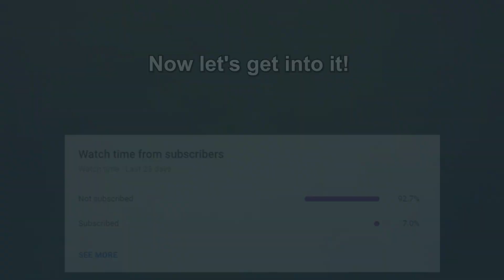A Day in The Life of an American Truck Driver - Road Rage, Brake Check, Car Crash, Instant Karma USA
⚫ Links to the original videos:

1. meismehaha --- Distracted driver nearly hits semi ( near Tacoma, Washington )

2. Eric Moffitt --- Hit and Run 1-20-21 ( Erie, PA )

3. Jonathan Alfaro --- Spring, TX red light runner nearly caused a wreck ( Tomball, TX )

4. Buster Brown --- Can't stay in their lane

5. Alex Lemon --- Semi Truck Close Call Accident ( TX-114W )

6. Steven Collier --- Crazy Chicago, IL Driver

Steven Collier --- Retarded Drivers of Chicago

Steven Collier --- Merc must pass truck

Steven Collier --- The lovely retards of Chicago, IL

Steven Collier --- Crazy Chicago drivers

Steven Collier --- Indianapolis Must Pass Truck Break Check

Steven Collier --- Must Pass Truck Saint Louis, MO

Steven Collier --- Phone driver near miss Freeport, IL

Steven Collier --- Must Pass Truck Waterloo, IA

7. 14thesky --- Driving FAILS Compilation # 3

14thesky --- I-26 W. SC, Cry baby cuts me off then gives me the finger when I give him the high beam lights (!!) (I-26 W. SC )

14thesky --- 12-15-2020 Ladson,sc Toyota Prius driver on his phone (!) slowly runs a red light (!) WHILE I WAIT ( Ladson, SC )

14thesky --- Tractor trailer driver tries to kill Pick up driver Houston TX ( I-10 EAST. Houston TX )

14thesky --- " DUMBASS OF THE DAY" in North Dakota ( Fargo North Dakota )

14thesky --- "FURY ROAD MILITIA" in Boerne, TX- Tractor Trailer looses tire on freeway hits SUV!!( Boerne, TX )

Best of semi trucks dashcam footage, videos with close calls, near miss, accidents, justice, police and more.